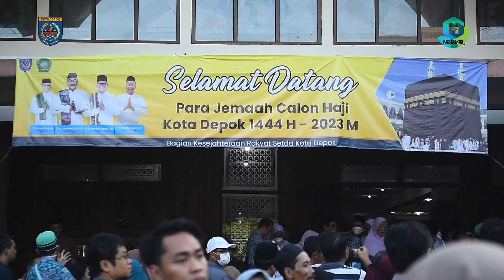Wakil Wali Kota Depok Melepas Haji Kloter 44 JKS